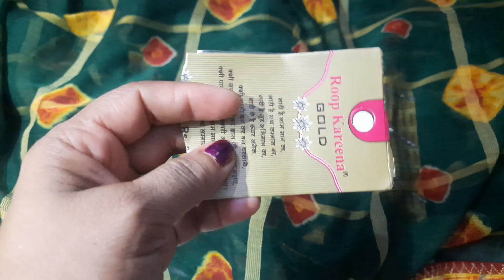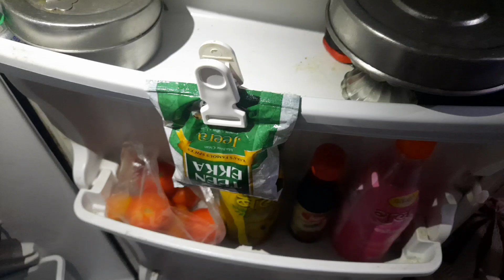दुनिया का सबसे useful टिप्स इसके आगे सब टिप्स बेकार Amezing kitchen Tips and hacks/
दुनिया का सबसे यूजफुल टिप्स इनके आगे सब टिप्स बेकार Amezing kitchen Tips and hacks/

Amezing kitchen Tips, amazing tips, cooking hacks, time saving cooking tips, kitchentips by
avika,kitchen tricks, time saving kitchen hacks by P.M.Recipe kitchen useful kitchen tips  ,kitchen tips and tricks